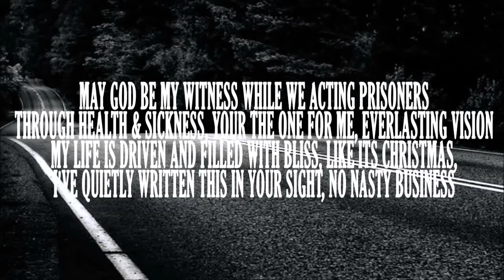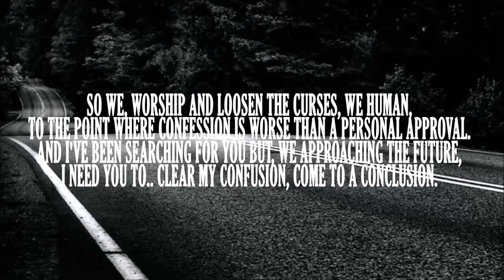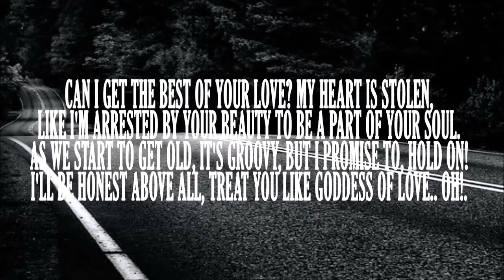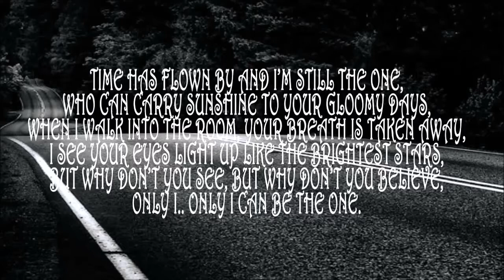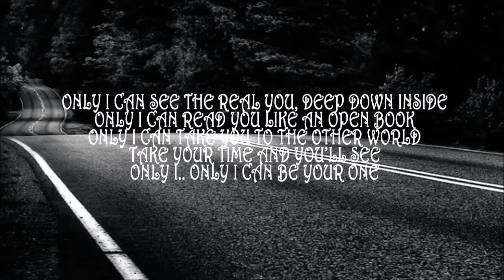Only I can be your One - (Invincible P feat. Vamsi) original song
A pretty love song that will remind you of your loved one :)